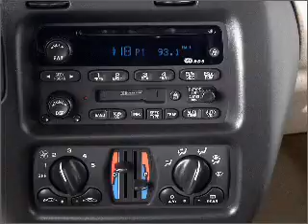2002 Chevrolet Monte Carlo - Levittown PA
Year: 2002
Make: Chevrolet
Model: Monte Carlo
Trim: SS
Engine: 3.8 liter 6 cylinder 12 valve
Transmission: 4-Speed Automatic
Color: Red
Mileage: 87967
Address:
7505 Bristol Pike